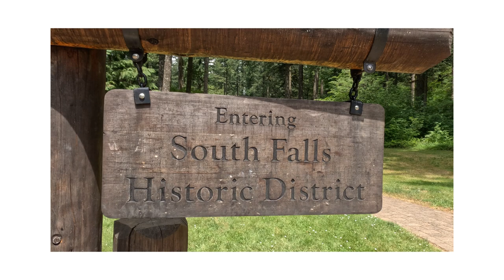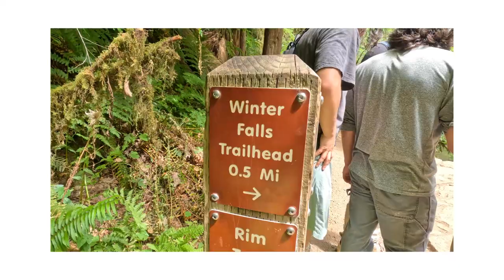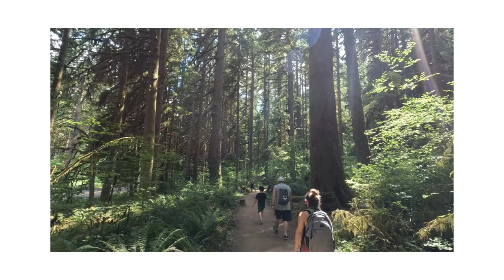Silver Creek Falls Oregon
So many waterfalls! We cut this hike short at about 6 miles. Not too bad of a hike with a few breaks and cool mist from the falls.